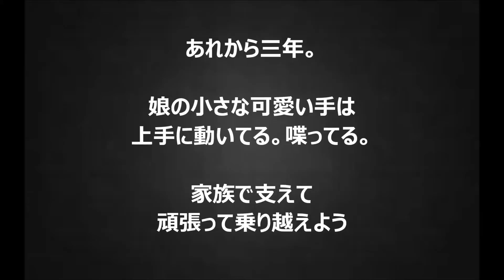俺はバカだった。少しは親になれたかな。読んだら泣けるムービー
私のチャンネルでは日本の政治経済やエンタメスポーツに関するネタをアップして皆さんと共有していきたいと思いますのでチェックしてみてください。